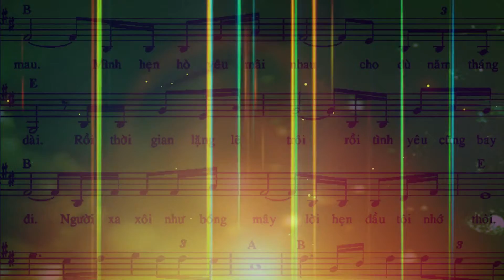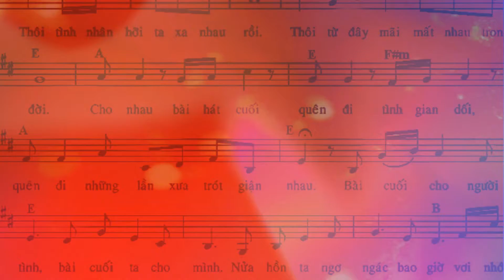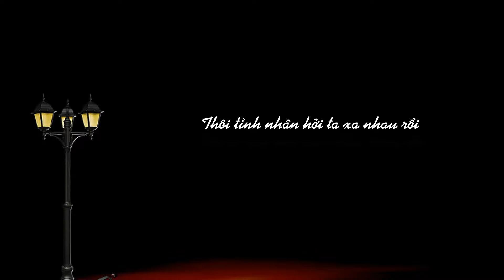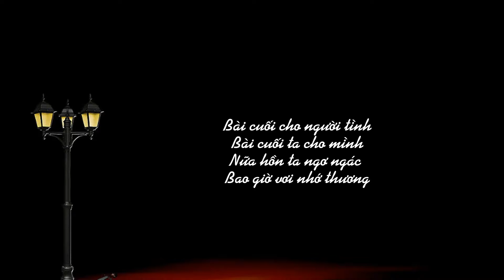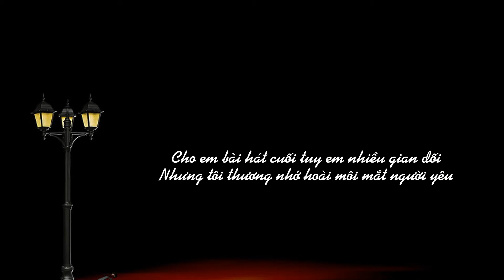Bài Cuối Cho Người Tình , Sáng tác: Nguyễn Vũ , Ca sĩ: Elvis Phương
1. Người yêu ơi còn nhớ không
Chuyện ngày xưa đã qua mau
Mình hẹn thề yêu mãi nhau
Cho dù năm tháng dài.

Rồi thời gian lặng lẽ trôi
Rồi tình yêu cũng qua đi
Người xa xôi như bóng mây
Lời hẹn đầu tôi nhớ tôi.

[ĐK:]
Hỡi tình nhân hỡi ta xa nhau rồi
Thôi từ đây mãi mất nhau trong đời
Cho em bài hát cuối quên đi tình gian dối
Quên đi như những lần xưa trót giận nhau.

2. Bài cuối cho người tình
Bài cuối ta cho mình
Đường đời nghe hoang vắng
Bao giờ vơi nhớ thương.

Bài cuối cho người tình
Từ đây bước đăng trình
Đường đồisa hoang vắng
Thời gian âm thầm trôi.